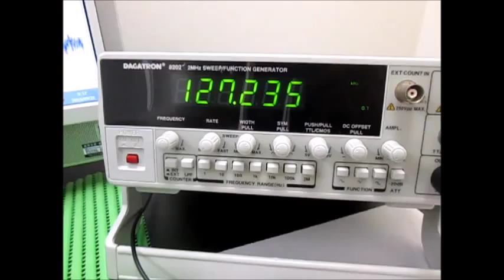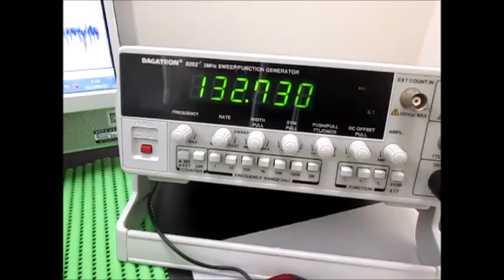対象物の音響特性 Acoustic properties of the object